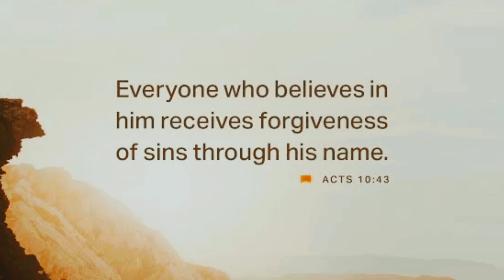EVERYONE WHO BELIEVES / SON CREEK JUNCTION/ KIDS SONG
No lyrics video